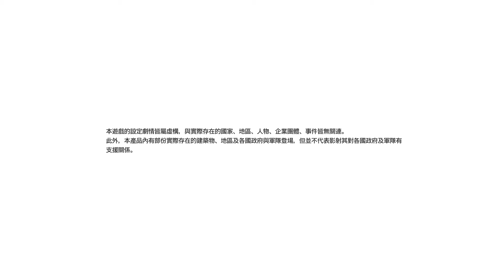ACE COMBAT™ 7: SKIES UNKNOWN | Hard | Mission 20 | Dark Blue | Part 1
ACE COMBAT 7: SKIES UNKNOWN | Hard | Mission 20 | Dark Blue | Part 1
Final Mission  Part 1 : Checkpoint 1 pass ,Checkpoint 20-1 failed